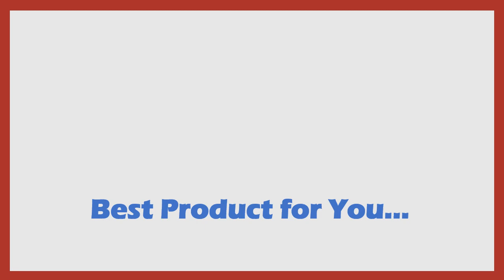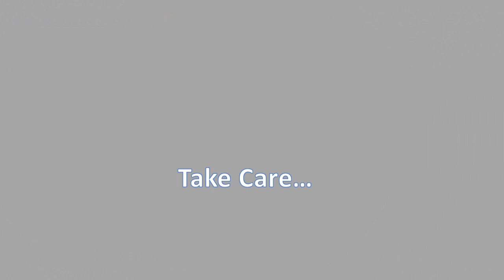Guide PC210 Thermal Imaging Camera Infrared Resolution 256x192 Thermal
Guide PC210 Thermal Imaging Camera Infrared Resolution 256x192 Thermal Imager for Electronic Repair Search Heat Leakage Loss